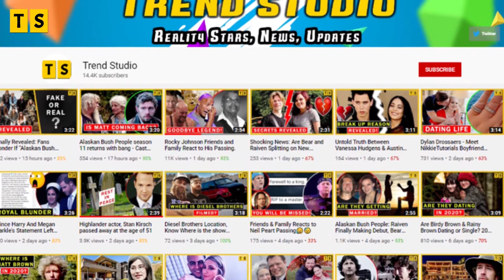The Young and the Restless Star, Peter Bergman says Dina's Storyline could be Different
young and the Restless had to say goodbye to Dina Abbott Mergeron. The character played by Marla Adams was the Abbott family matriarch for a long time. And When the show's star, Peter Bergman, talks about IDna's end, he reveals that things could have been different if it weren't COVID time.